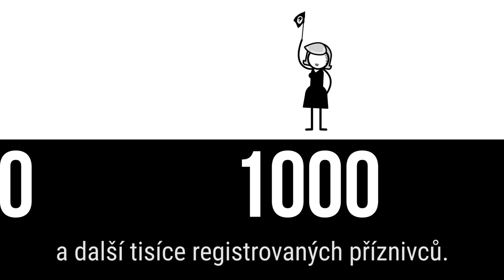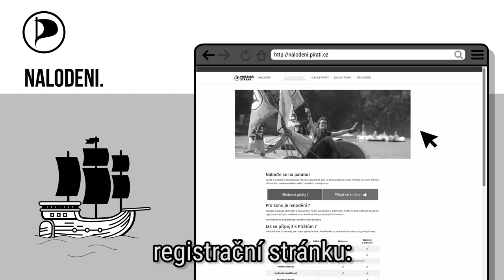Přidej se k Pirátům!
Co je naším největším bohatstvím? Jednoznačně stovky zapálených dobrovolníků, kteří nám odhodlaně pomáhají s kampaněmi.🏴

Jsme přísně demokratická strana, nikoli podnikatelský projekt nebo záchranná stanice pro neúspěšné politiky. Ve Sněmovně důsledně plníme náš program, ale vaši podporu potřebujeme i v nadcházejících komunálních a senátních volbách. Chcete nám pomoci měnit Českou republiku k lepšímu? Naloďte se k nám! Navštivte web ➡️ a pošlete to dál :-) Vaši Piráti